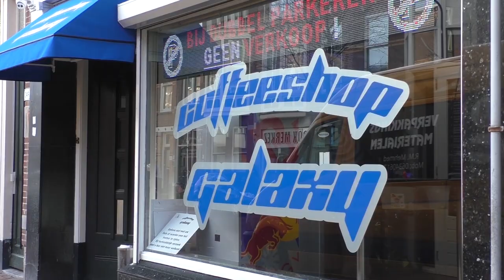Man bommelding Binnenhof opgepakt • Coffeeshops naar bedrijventerrein • Vlag vuurtoren Scheveningen